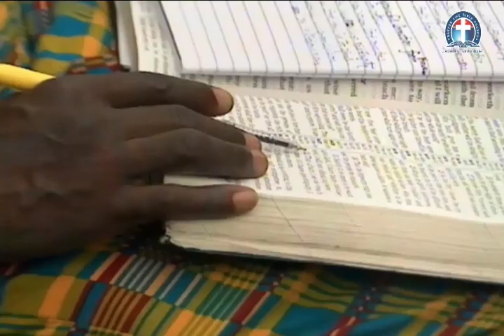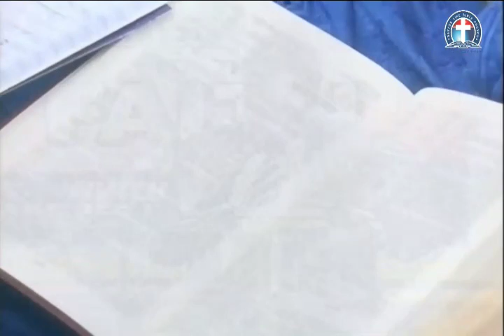The Heavenly Father's Investment in Our Holiness vfr - Pas. W.F. Kumuyi